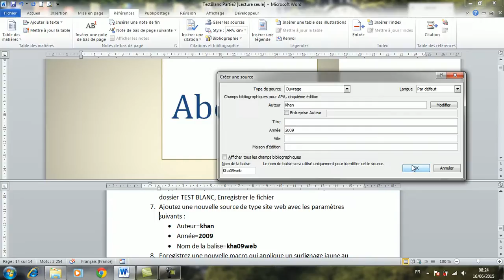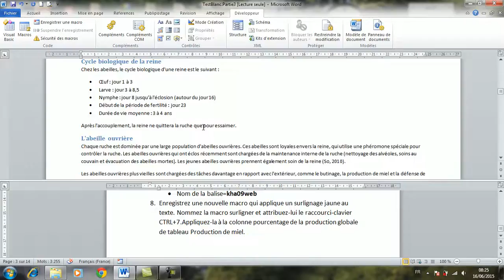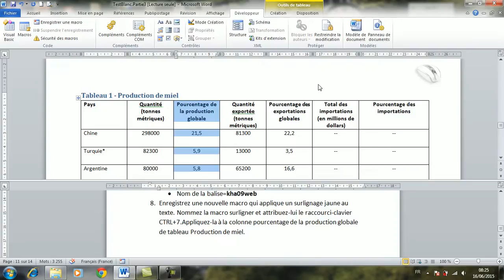Ajoutez une nouvelle source de type site web - Supprimez le style Titre2, Word Expert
Word Expert TestBlanc Partie 3 Q7.Q8
- Ajoutez une nouvelle source de type site web
- Supprimez le style Titre2 du fichier nouveaumodèle1.docx